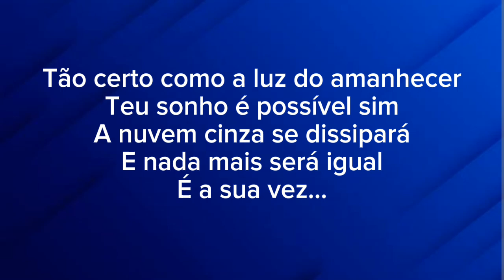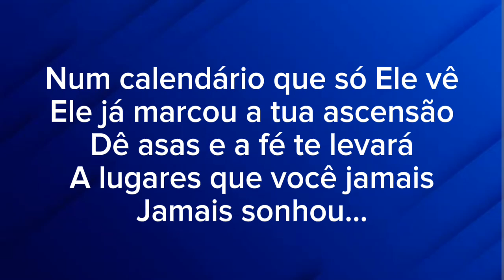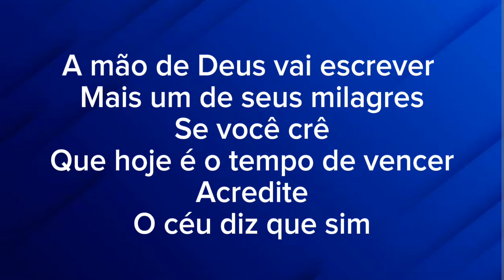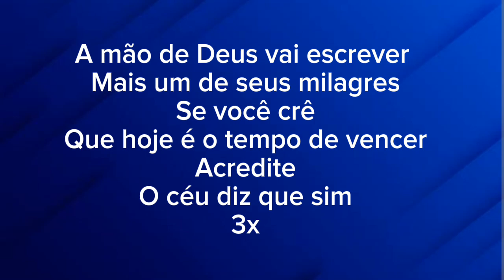TEMPO DE VENCER JAMILY PLAYBACK 4 TONS ABAIXO